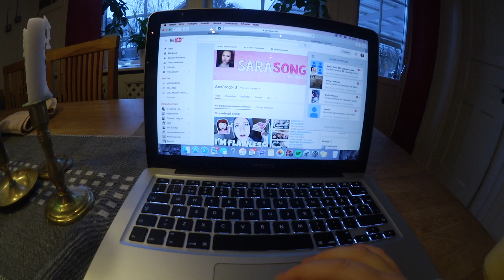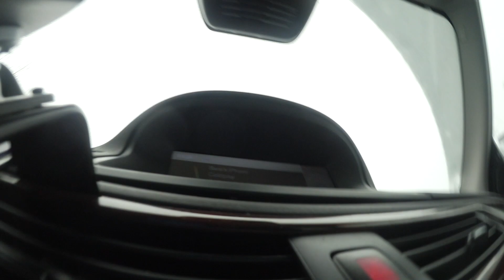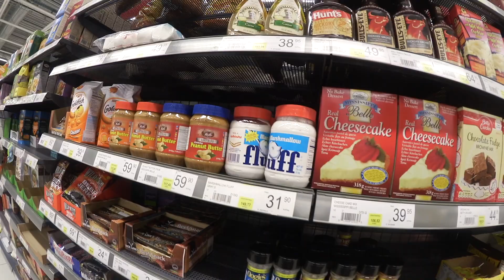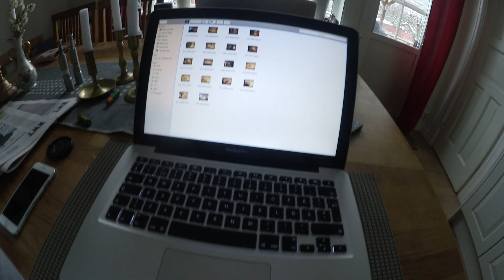JAG KÖPTE UT ÅT MANFRED | VLOGGVECKA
*EDIT: JAG OCH MANFRED ÄR INTE ETT PAR. VI ÄR INTE TILLSAMMANS. I REPEAT - MANFRED ÄR INTE MIN POJKVÄN!!! Tack.*
Idag så är Manfred hos mig och vi köper amerikanskt godis, bryter mot lagen, collabar och en massa andra roliga saker! ♥

Dag 7 i denna vloggvecka - Sista vloggen för denna vloggvecka! TACK SÅ JÄTTEMYCKET för all respons jag fått på dessa vloggar. Ni är helt otroliga! Tumma upp denna video om du tyckte att denna vloggvecka var kul och om ni vill att jag ska göra en till i fortsättningen! ♥

♥ Det jag pratar om i videon ♥

♥ Videon på när vi äter Amerikansk Godis kommer komma upp på Manfreds sidokanal inom en snar framtid!

- Klistra in den under kategorin "ÅRETS COLLAB"

DONE! ♡

♥ Snapchat - Öppen för alla: SaraSongbird2
♥ Periscope: SaraSongbird
♥ Ask.fm: SaraSongbird

♥ FAQ ♥

♥ Vilken program redigerar du dina videos med? iMovie
♥ Kan man skicka post till dig? Nej, tyvärr inte.
♥ Är det du som spelar Selma i Tusen Gånger Starkare? Ja!